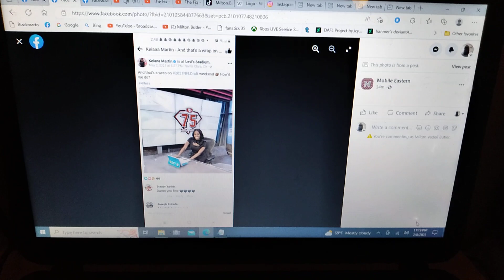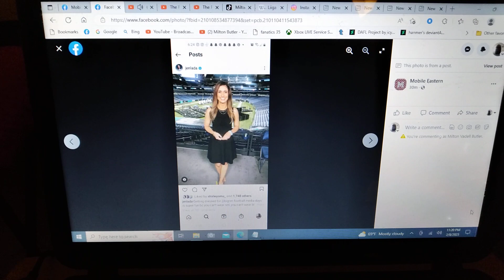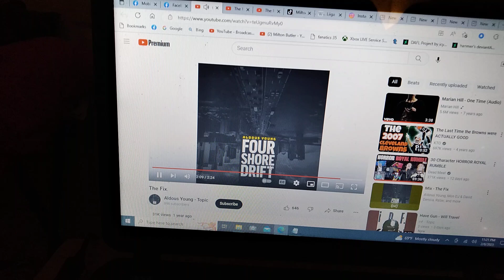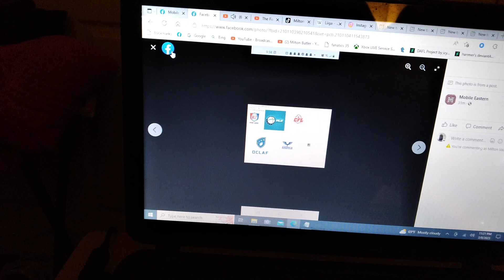MLDC MLR FEBRUARY 8,2023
MLR ON CBS AMANDA GUERRA
ABC
NORTH/CENTRAL/SOUTH AMERICAN
ELLE DUNCAN KEVIN NEGANDHI
INTERNATIONAL
JEN LADA CHARLY ARNOLT
FOX
NORTH/CENTRAL/SOUTH AMERICAN
JOY TAYLOR ALEX CURRY
INTERNATIONAL
ALYSHA DEL VALLE
CBS
NORTH/CENTRAL/SOUTH AMERICAN
RACHEL NICHOLS LAUREN SHEHADI
INTERNATIONAL
KATE ABDO
NBC
NORTH/CENTRAL/SOUTH AMERICAN
MARIA TAYLOR
INTERNATIONAL
REBECCA LOWE
THE CW
INTERNATIONAL
BRITT JOHNSON MJ ACOSTA-RUIZ
NORTH/CENTRAL/SOUTH AMERICAN
KEIANA MARTIN SIERA SANTOS